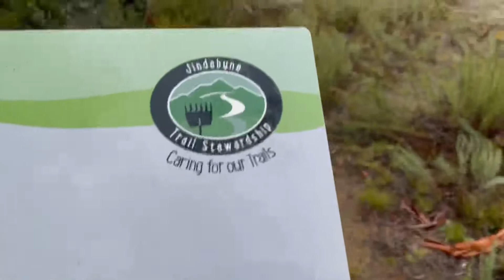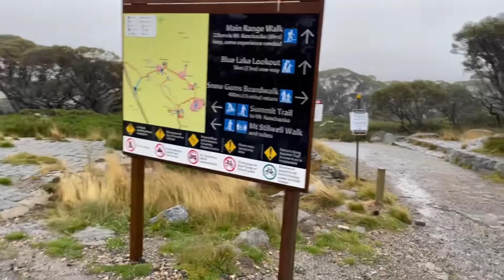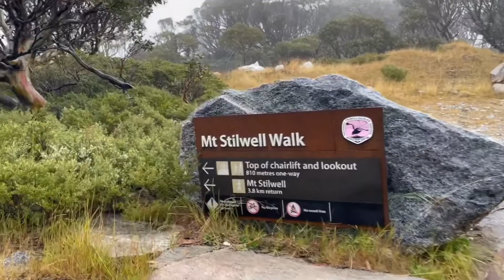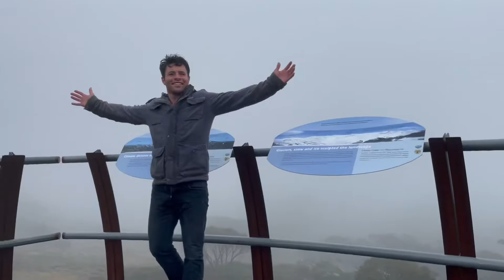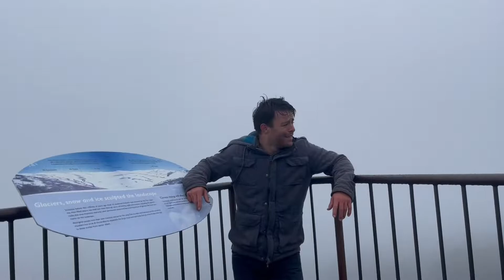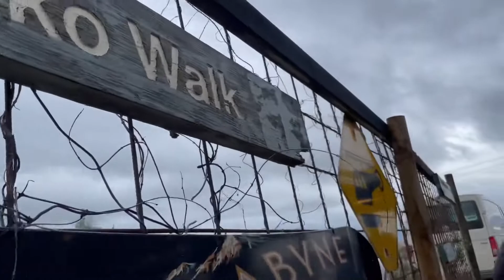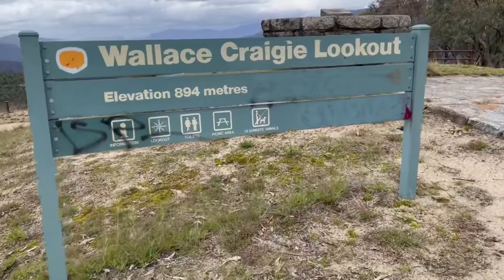Charlotte Pass I Mt Kosciuszko National Park 🌫🗻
Dense Fog at Mt Kosciuszko 🌫🗻

From Jindabyne Dam and brewery to the foggiest it can get at Charlottes pass Mt Kosciuszko, this is an episode you're going to love! This weather was unexpected but it made for a truly unique experience here at Mt Kosciuszko. The Mt Stillwell trail as well as the snow gums boardwalk were amazing in these conditions. Enjoy the trails with us without the brutal cold winds ripping into you 😂.

0:00 - ITS ALL DAN HILL FROM HERE
0:30 - Jindabyne Dam
4:24 - La Famiglia Italian food, Jindabyne
6:25 - Let's go to Charlottes Pass
7:40 - A foggy greeting
11:33 - Mt Stillwell trail, Charlottes Pass
16:34 - Snow Gums Boardwalk, Charlottes Pass
18:56 - Diggers Rest, Mt Kosciuszko
21:01 - Jindabyne Brewing
23:18 Wallace Craigie Lookout, Mt Kosciuszko
24:11 - Halfway Flat Campground, Mt Kosciuszko
27:18 - The Victorian Border
28:01 - Summary/Next Episode

Ben Bostick
Michael Shynes
The Talbott Brothers
Ikoliks
Derek Gust
Benj Heard
David Benedict
Rex Banner